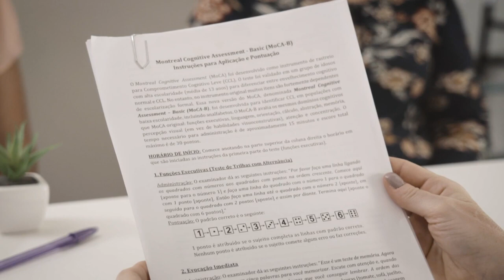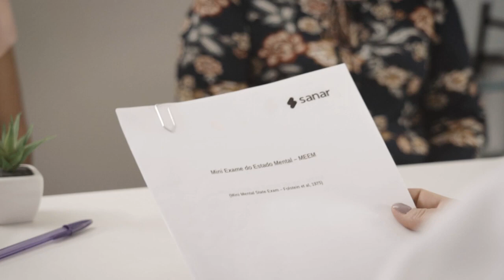Aula de Medicina - Geriatria Parte 1/3